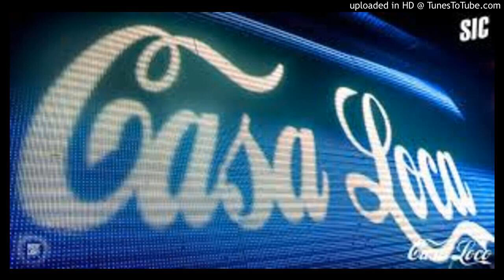La Plage - Watchin' (Edit) - | Funky | House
OLD SKOOL FUNKY